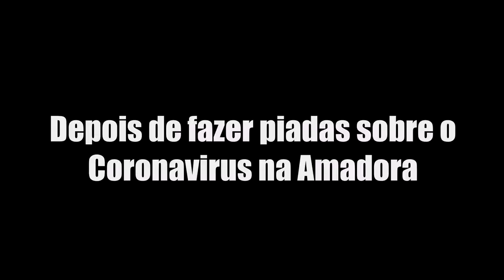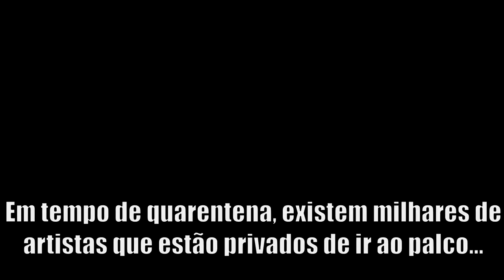DEI CONSELHOS A ADOLESCENTES,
OFERTAS ANTECIPADAS BLACK DAS BLACK MAGALU.
Corra e venha conferir as Super ofertas antes que acabe.

DEI CONSELHOS A ADOLESCENTES || STAND-UP COMEDY AO VIVO

Parte de espetáculo de stand up comedy de Rúben Branco, gravado em Lisboa, Portugal.

ONDE ESTOU?!